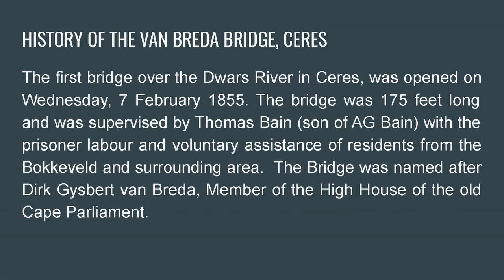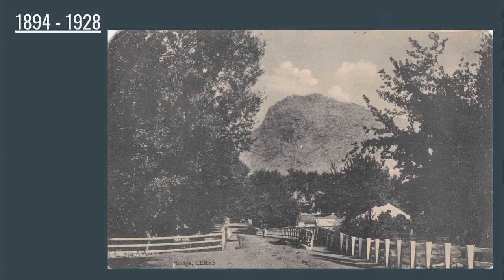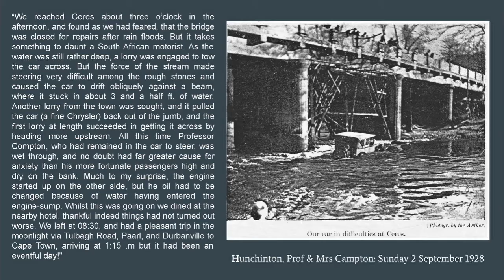Van Breda Bridge, Ceres, 1855 -2021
An overview of the history of the Van Breda Bridge over the Dwars River, Ceres